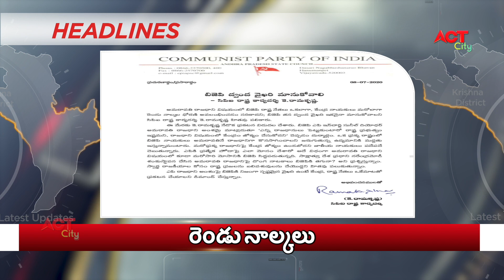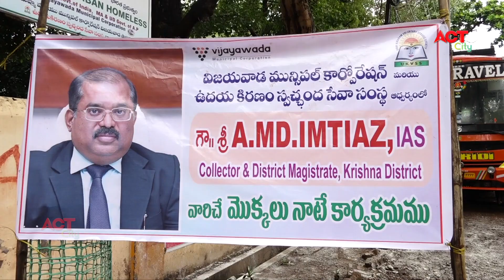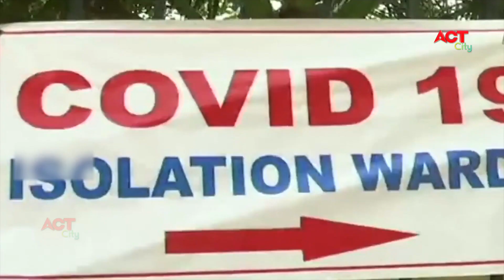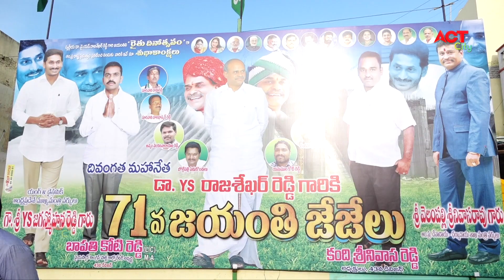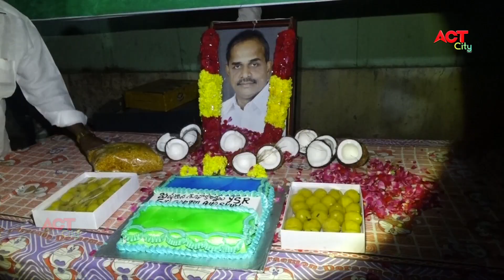Act News Vijayawada 09-07-2020